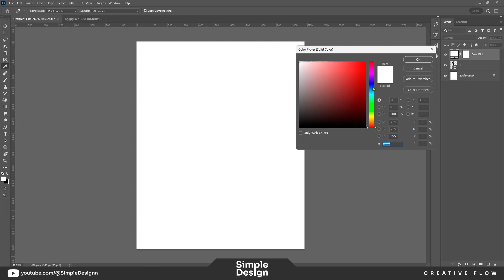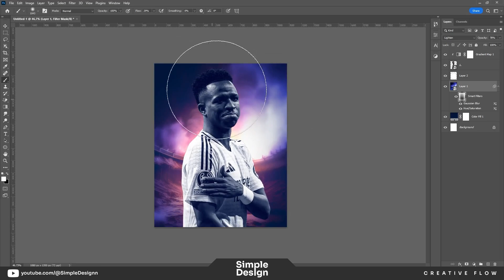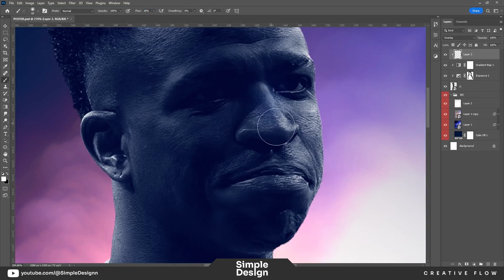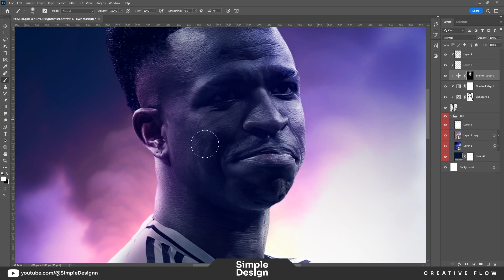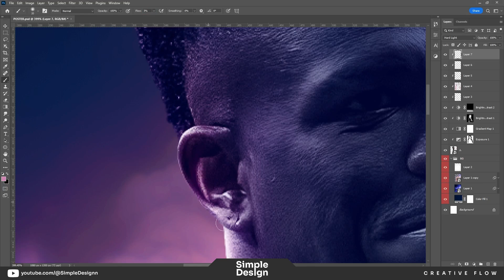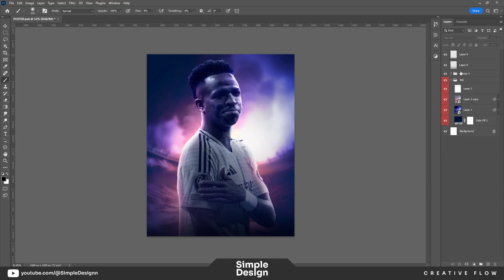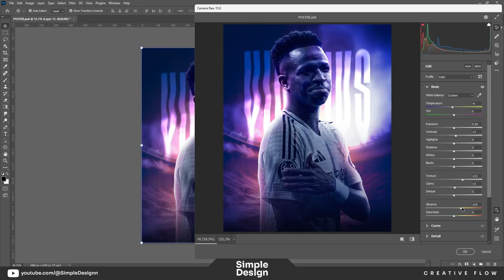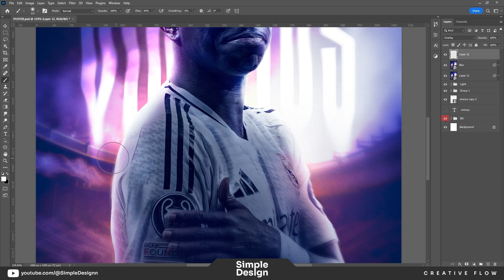Photoshop Tutorial - Football Poster Design - Vinícius Júnior - Simple Design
Hello everyone

Password: Appears randomly in video

Software Using :
► OBS Studio